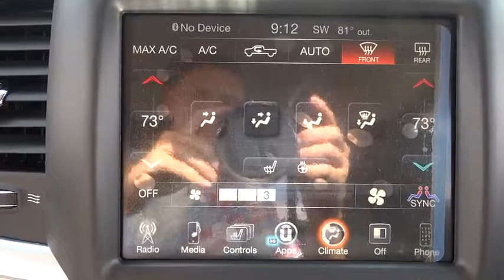2017 Ram 1500 Lansing, Matteson, Chicagoland, Northwest Indiana, Tinley Park, IL D170829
2017 Ram 1500

2017 Ram 1500 Big Horn Steel Metallic HEMI 5.7L V8 Multi Displacement VVTbrbr$9,281 off MSRP! KBB Fair Market Range High: $46,799 15/21mpgbrbrReviews:brbr  * Smooth-riding suspension provides plenty of comfort; excellent trio of engine choices; smooth and efficient eight-speed automatic transmission; Rebel 1500 off-road package offers extra capability; cabin is quiet and attractive; touchscreen interface is easy to use. Source: Edmunds Price excludes tax, title, license, doc fee and dealer installed accessories. Price includes: $1,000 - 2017 Retail Bonus Cash MWCHA1. Exp. 05/31/2017, $2,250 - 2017 MW Retail Consumer Cash 51CH1. Exp. 05/31/2017, $1,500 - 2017 Bonus Cash MWCHA. Exp. 05/31/2017, $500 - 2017 RAM 1500 Hemi Retail Bonus Cash 44CHB3. Exp. 05/31/2017, $500 - Chrysler Capital 2017 Bonus Cash MWCH5. Exp. 05/31/2017, $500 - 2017 Memorial Day Retail Bonus Cash 41CH1D. Exp. 05/31/2017